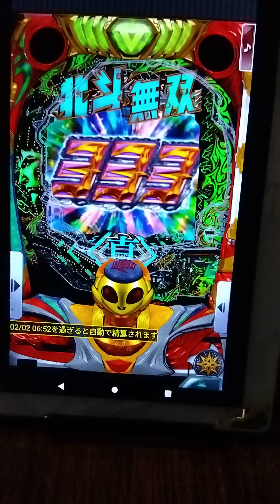スマフォにて。北斗無双・第4章‥確変🎯動画。プレミアム